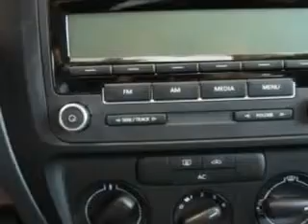2011 Volkswagen Jetta New Century Volkswagen Glendale, CA 91204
Volkswagen Jetta You will love this Grey Volkswagen Jetta Sedan, equipped with a 5 Cylinder engine and an automatic transmission. Enjoy an exceptional 31 miles to the gallon on this great car with features like CD Player, Security System, Front Bucket Seats, Tilt Steering Wheel, Air Conditioning, Tachometer, Power Windows, Power Steering, and much more. Have peace of mind in this Volkswagen Jetta. See us at New Century Volkswagen today!
MILES: 40,116
VIN:3VWDZ7AJ6BM350687

1220 South Brand Boulevard
Glendale, California 91204